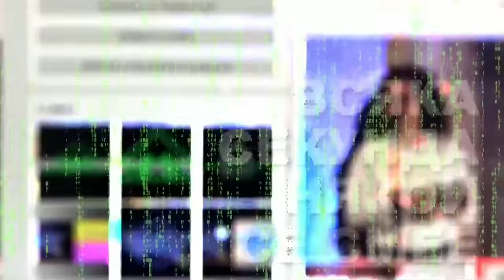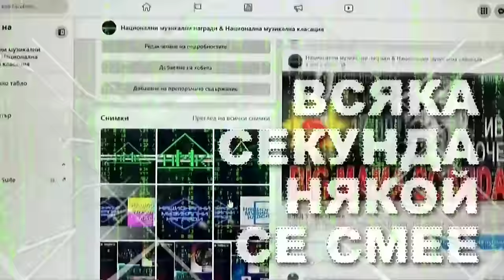Семейни скандали в Сглобката заместват политики! Ще направим нов социален модел за Бъгария и Европа!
Разговор на проф. Петко Тодоров с полковник Николай Марков за новия проект, за алчните смешниици в управлението , за изтърваните деца, смачкани с железен юмрук, за лумпените съветници!